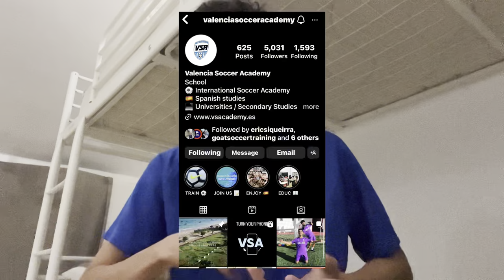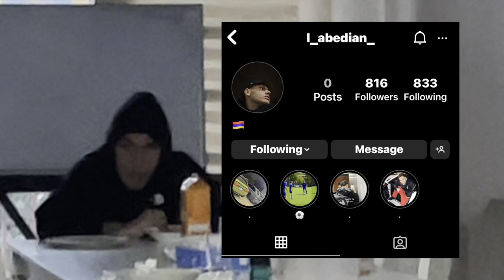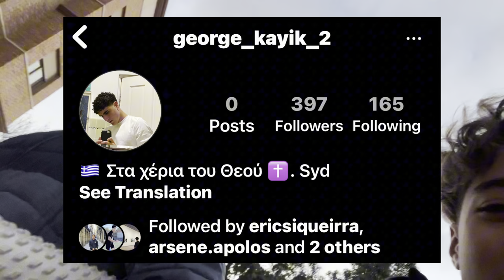Day in the life of playing soccer (SPAIN EDITION)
Hey everyone if you liked the video make sure to like it so I can keep posting these videos